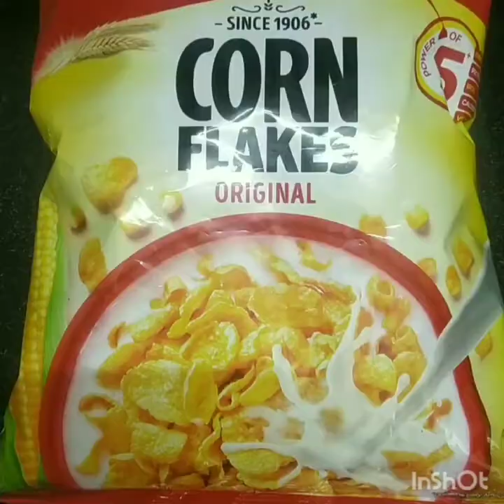Poha ( Aval) milk drink || Healthy drink || How to make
Aval (Poha) - 1bowl
Banana - 2
Cornflakes - 1bowl
Coconut - 1bowl
Sugar powder - 3-4tsp
Chilled milk - 1glass
Cherry - 10 or more
Badam - 9-10 or more
Ghee